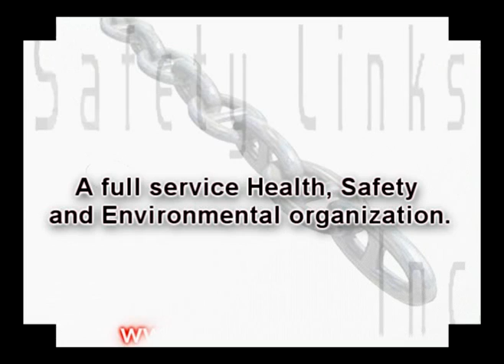Equipment operator safety awareness Course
Our equipment operator safety awareness course will provide even the most experienced equipment operator with a new understanding and appreciation of their equipment. This session includes a 4 hour core course which covers a vital review of equipment operation principles including:
Applicable OSHA Regulations
Maintenance of Traffic (MOT) Introduction
Call before you dig introduction
Trenching/ Excavation Competent Person Introduction
Equipment Maintenance & Operation
Basic Operator Safety Rules
In addition you can choose additional 1 hour equipment modules based on your needs. We have dozens to choose from including Backhoe Loaders, Truck Mounted Cranes,  Graders, and so on.